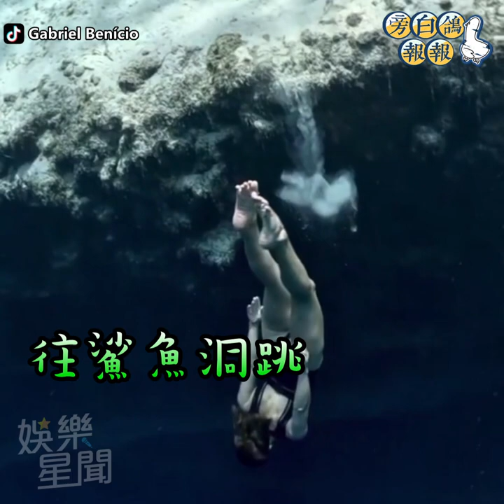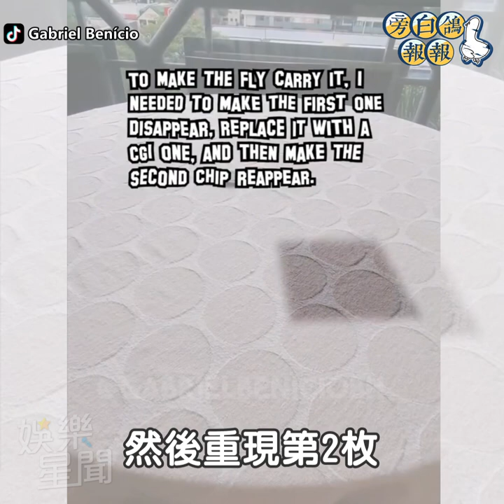訓練蒼蠅當寵物短片爆紅 數學系的他破解怎麼做｜三立娛樂星聞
★訂閱【女孩要幹嘛】甜寵浪漫戲劇看到飽